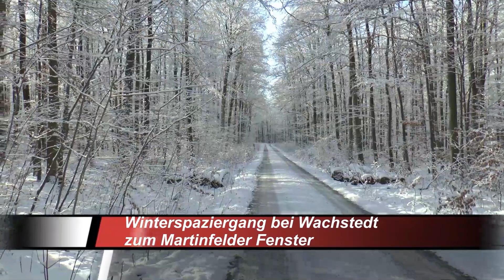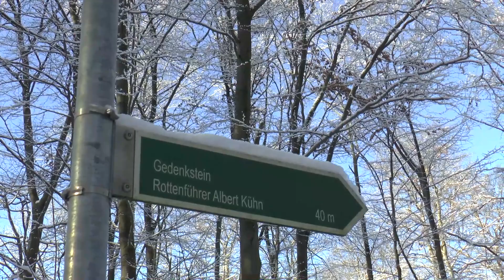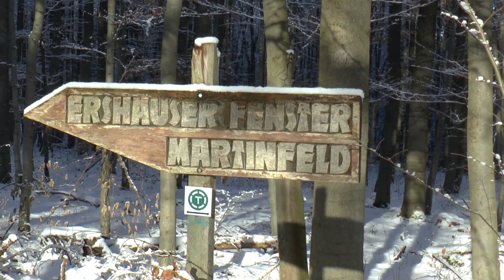Winterspaziergang bei Wachstedt zum Martinfelder Fenster